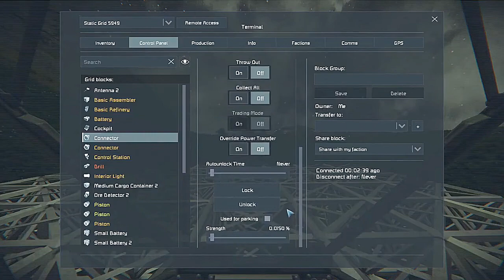Crazy Freddy's School Of Driving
If you build a rover, hide the keys! There's no telling who might try and test it out. In this video we highlight the durability of a good rover and how much abuse they can really take.